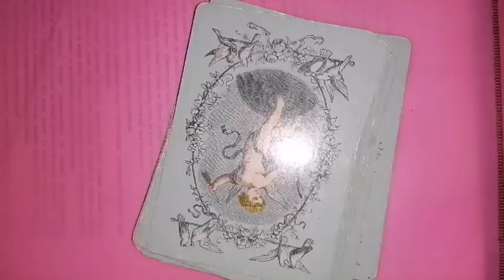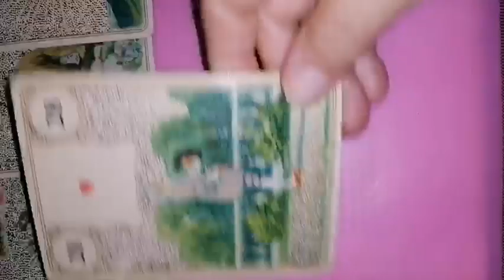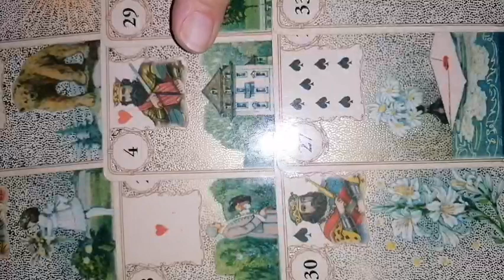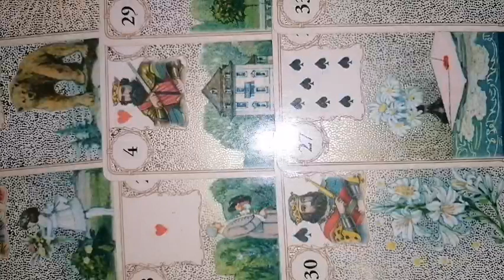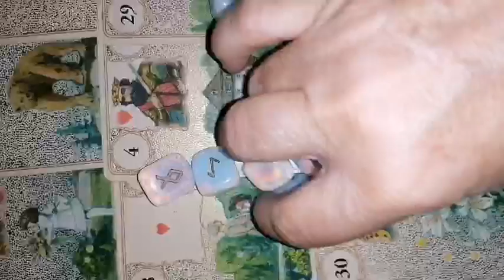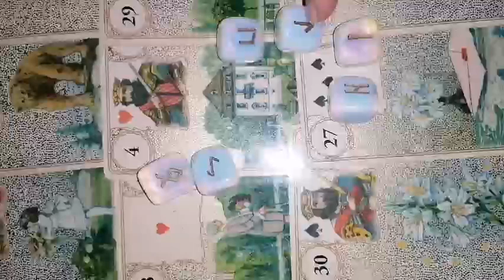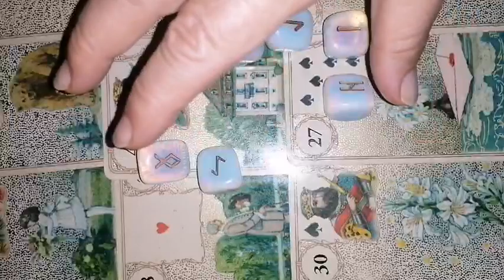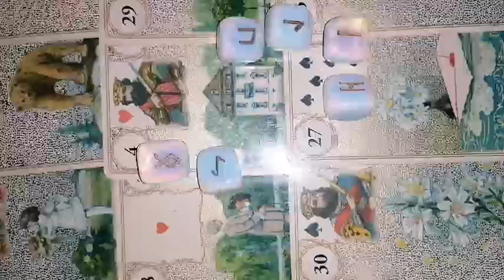SAGETATOR RELATII OCTOMBRIE 2023